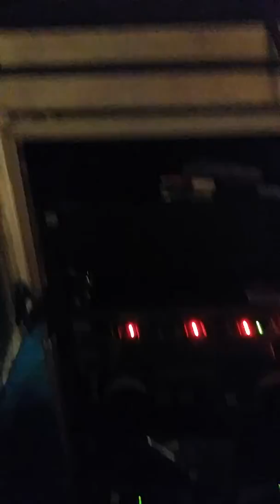nas taourirt fi khatrkom chwya nachat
ابوني خو